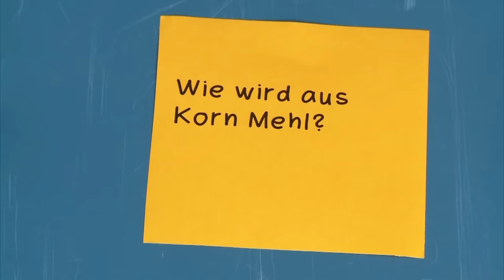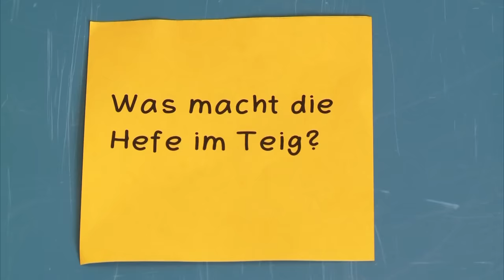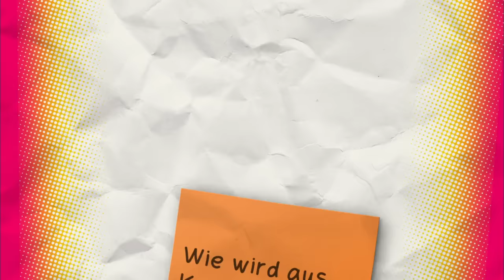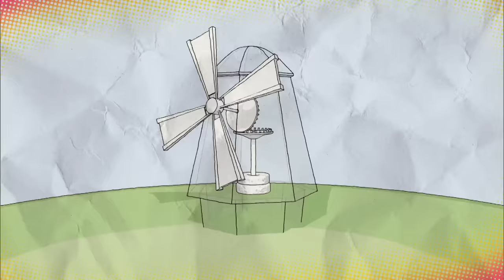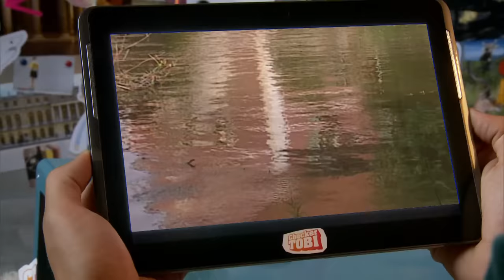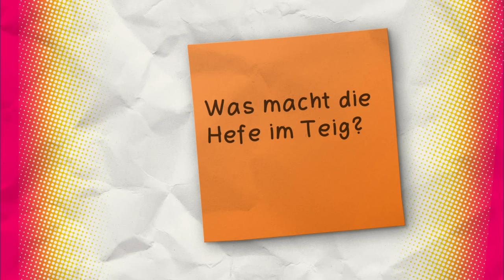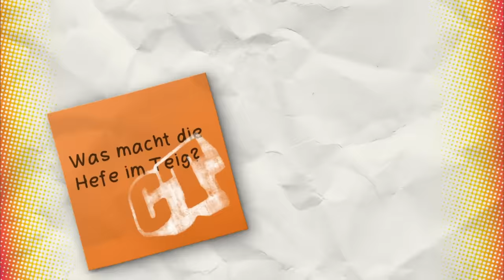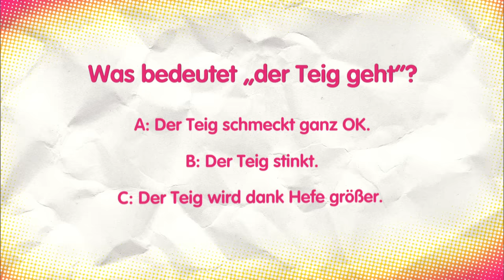Der Brot-Check | Reportage für Kinder | Checker Tobi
👍 Checker Tobi checkt alles, vom Korn bis zum Brot, aber auch warum man Brezen in eine giftige Lauge taucht und wieso Brot ohne Hefe flach bleibt.